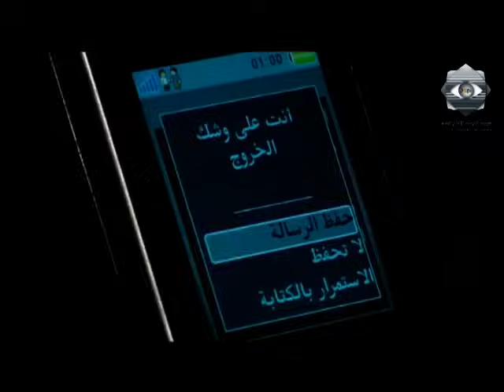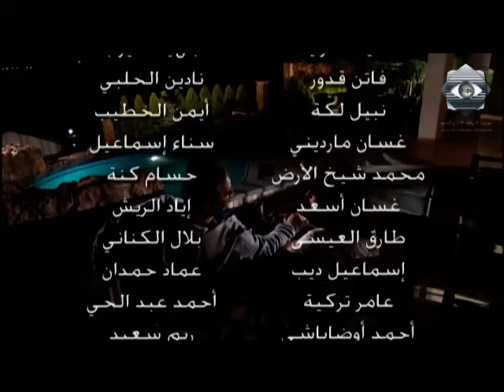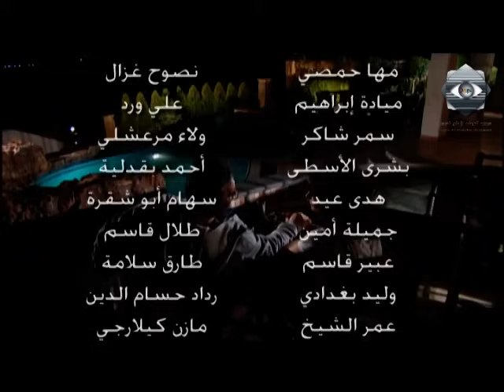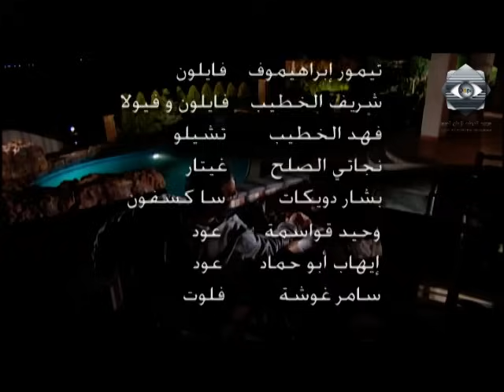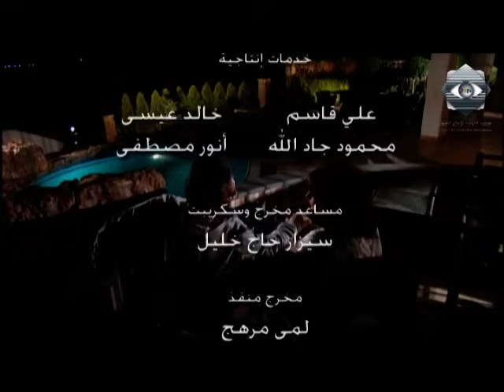مسلسل ليس سراباً الحلقة الرابعة عشر - laith saraban Ep 14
ليس سرابا.
عباس النوري - سلوم حداد - كاريس بشار - نبيلة النابلسي - خالد تاجا - سلافه معمار.
إذا كنت مؤمناً بالحرية ... بالانفتاح بالحداثة بمجتمع متسامح ومنفتح يترك لأفراده مساحات للحب و الأدب و الفن و الحرية ... إذا كنت كذلك فأنت قد تستطيع أن تبني مجالك الخاص : مجتمعك الصغير الذي يوجد فيه أناس يشبهونك و يتقاسمون معك حريتك. ليس سراباً مسلسل اجتماعي يتناول قضية الإنسان المنتمي إلى فكر حديث و منفتح و حر فيما هو يعيش داخل مجتمع يميل إلى فكر محافظ تقليدي مغلق، وما يعانيه هذا الإنسان في الموائمة من إدارة الصدام بين "جزيرته" التي يحاول أن يعيش فيها بقيمه ومعتقداته وبين المجتمع الأوسع. ومن هذا الإطار يولي المسلسل أهمية خاصة للعلاقة بين المكونات المختلفة في المجتمع و التي تشكل تنويعاً يمكن أن يكون مصدر جمال و ثراء حين يتم التعامل معه بانفتاح حقيقي و صادق، بيد أن الأمر لا يعدم من يتعامل معه بطريقة التكاذب والانكفاء وتجنب الآخر. يتناول المسلسل هذه المسائل التي تعني المجتمع بكافة شرائحه وعلى اختلاف مستوياته بشكل عام وببواطن الإنسان بشكل خاص، ويكون معنيا بالإجابة عنها حين يكون مثقفاً فاعلاً ومنتجاً كما في حالة العديد من أبطالنا منهم: جلال وميشيل و إلهام و وضاح و لينا, بينما يلتزم الحيادية بالنسبة للبعض الآخر من الأبطال كعادل و زياد و خليل، وذلك حتى نهاية العمل ليترك المجال للعقل بأن يحكم ويقرر ويطابق مع ماسيحدث في النهاية. يعرض المسلسل العديد من نماذج المثقفين مميزاً بذلك بين المثقف الفاعل والمتصالح مع ما يعلنه و الواضح مع نفسه وهذا الأهم، وبين المثقف السلبي التائه عن نفسه في صحراء قاحلة من المعتقدات الخاطئة وبين المهادن و الانتهازي و المطمئن والمسلم للثقافة الرسمية التي أنتجها و تبناها الواقع الاجتماعي العام دون المحاولة لرفضها أو قبولها .